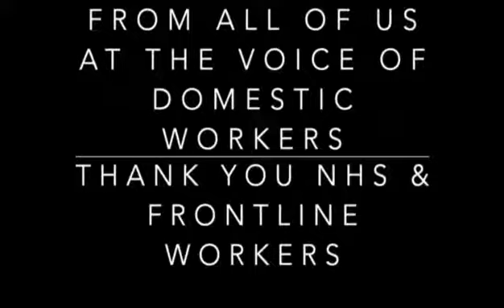Won't Let Go (National Health Singers), The Voice of Domestic Workers version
Our dedication to the sacrifice and hard work of the NHS Frontl-liners and key Workers which include Migrants and Migrant Domestic Workers. This is during the on-line workshop with Volunteer Facilitator of Body & Mind Wellness Workshop every Sunday ''Roman Berry''. Together let's defeat covid19..